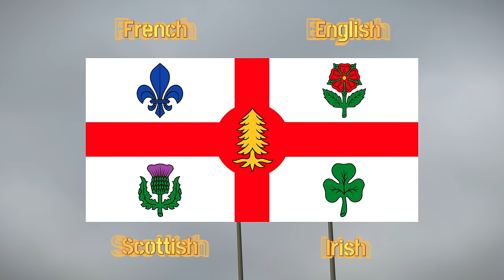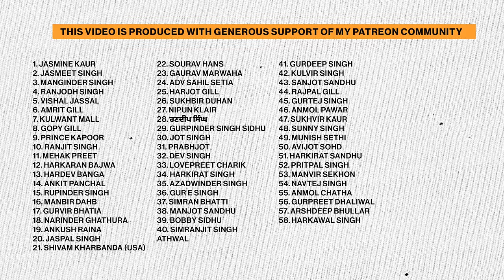Brampton ਤੋਂ Montreal ਦਾ ਸਫ਼ਰ: Architecture & Beauty of CANADA | Ohi Saabi Vlog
Welcome to another exciting adventure with Ohi Saabi Vlog! Join us on a mesmerizing journey from Brampton to Montreal as we explore the stunning architecture and natural beauty of Canada. Get ready to immerse yourself in the rich cultural tapestry of these vibrant cities, from the bustling streets to the serene landscapes.

In this vlog, we'll take you on a visual feast showcasing the iconic landmarks, hidden gems, and architectural marvels that define the unique charm of Canada. From historic monuments to modern skyscrapers, you'll witness the diverse architectural styles that make each city truly special.

Join us as we wander through quaint neighborhoods, capture breathtaking views, and uncover the hidden treasures that lie off the beaten path. Whether you're a seasoned traveler or armchair explorer, this journey promises to ignite your wanderlust and inspire your next adventure.

So sit back, relax, and let us transport you to the enchanting world of Brampton to Montreal. Let's embark on this unforgettable journey together!

ohi saabi,
ohi sabi,
ohi sabbi
ohi saabi punjabi vlogger,
punjabi vlogger,
vlogs,
canada,
canada trip,
canada tour,
canada adventures,
brampton canada,
brampton vlogs
brampton vlogger,
brampton to montreal ride,
canada brampton videos,
canada brampton adventure,
brampton church,
brampton church hall,
brampton church of god,
Notre-Dame Basilica,
Catholic Church,
Saint Sulpice Street,
Old Montreal,
Montreal in Quebec, Canada,
gothic revival architecture,
church of Notre-Dame,
Diocese of Montreal,
National Historic Site of Canada,
Montreal Canadiens,
montreal city tour,
montreal weather,
best montreal tours,
beauty of canada,
beautiful places in canada nature,
canada nature and wildlife,
thousand islands,
thousand trails,
us canada border,
us canada border lake,
us canada border line,
quebec canada,
quebec city visit,
quebec city video tour,
quebec city vs montreal,
quebec city vs montreal in winter,
quebec city vs montreal vacation,